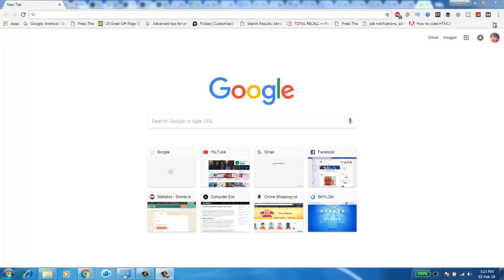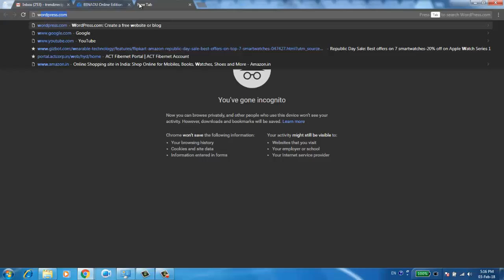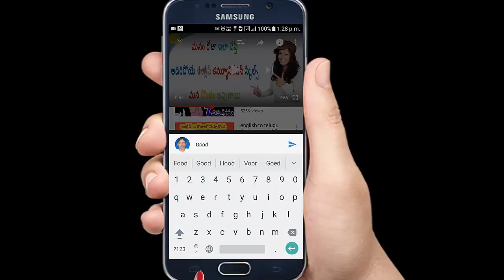What Is Private Browsing? How To Private Browsing In Web Browsers? | Telugu Tech Trends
5 Best Websites To Search For Work From Home Based Online Jobs Unemployed | Telugu Tech Trends